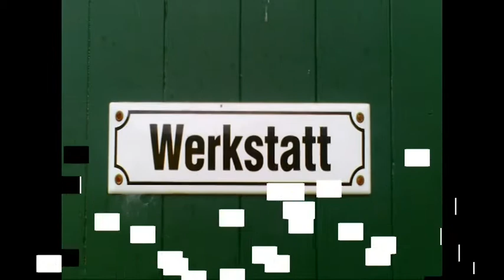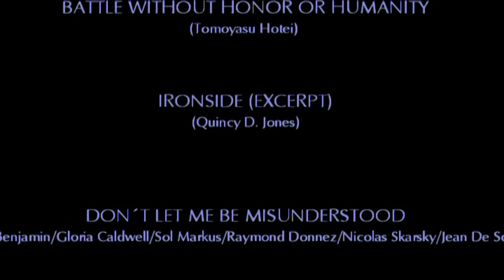"FEHLSCHLAG" aus dem Buch "PAPIERSOLDATEN" von Lars Kramer.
WARNUNG!!!

Das folgende Video mit dem Titel „FEHLSCHLAG" aus dem Buch "PAPIERSOLDATEN" ist weder für Kinder noch Erwachsene geeignet.

Unter Umständen nehmen Sie nach dem Betrachten dieses Lehrfilms über die Gefahren beim Heimwerken nie wieder einen Hammer in die Hand. Vielleicht ist der Protagonist aber auch einfach nur zu blöd.

Sehen Sie selbst, wenn Sie sich trauen!